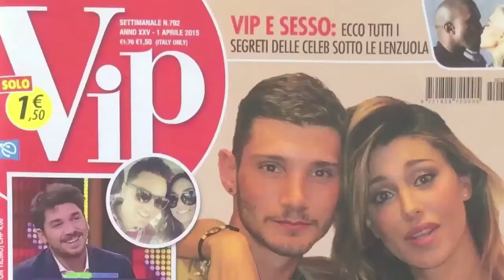iGOSSIP Terza Stagione Puntata 4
a cura di Grazia Pitorri